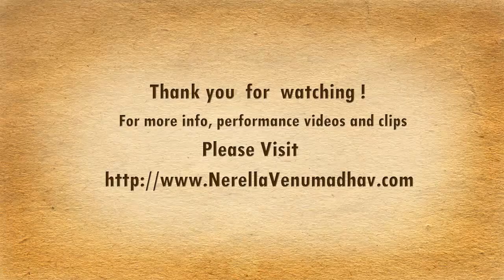Nerella Venumadhav recieving the Padmashree from President of India K.R. Narayanan